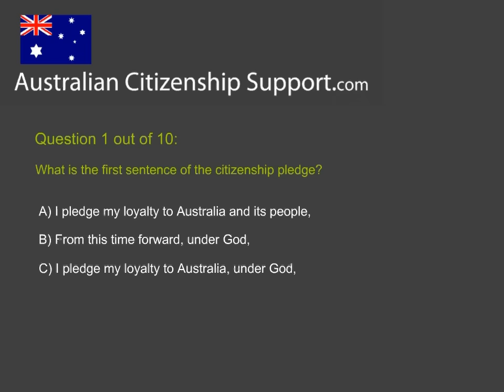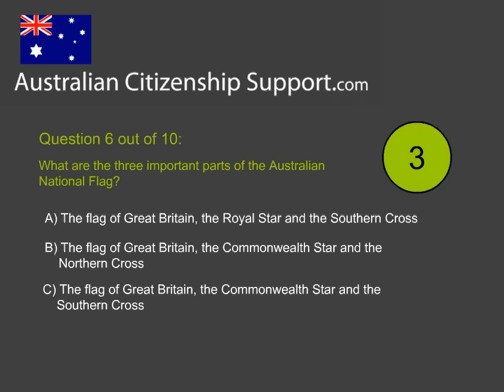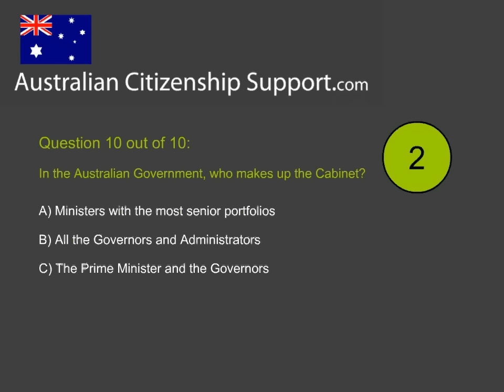AUSTRALIAN CITIZENSHIP TEST - PRACTICE QUESTIONS - PART 1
Australian Citizenship Test - Practice Questions Part 1 - New Online Practice Tests - Real Questions and Answers -- Our Common Bond

One of the conditions to become an Australian citizen is to pass an Australian citizenship test.

The new Australian Citizenship Test has a harder pass mark (75% as opposed to the previous 60%).

To help you pass your test, we developed a professional online training program based on the official government resource book Our Common Bond.

This program enables you to:

• Learn and review the content efficiently, chapter by chapter, with our Chapter Tests and online study material
• Practice with our simulations of the official test once you learned all the chapters
• Check on your progress with their Test History
• Practice on your smartphone with our mobile version...

for more details